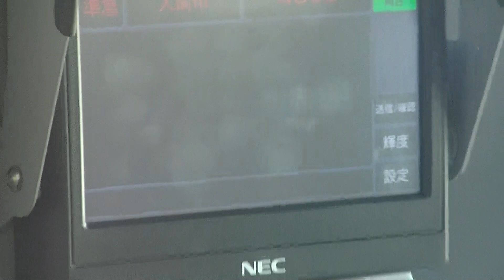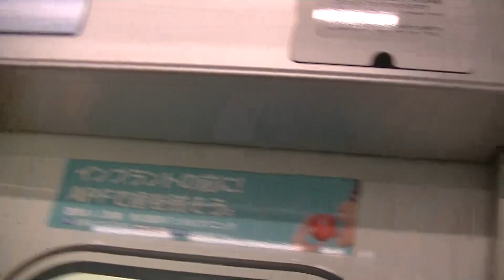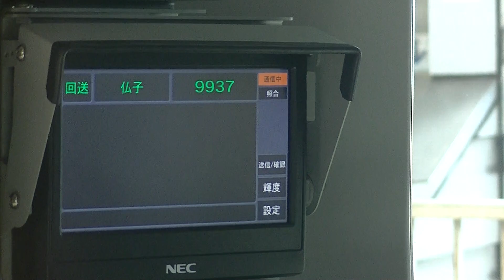西武鉄道32101F＋8連 準急入間市行 新列車情報装置 前面展望 稲荷山公園手前～入間市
まだ2本の2連にしか搭載されていない、新しい列車情報装置搭載の32101Fが、準急入間市行に入りました。
　線内運用の仏子折り返しの入間市～仏子は、両方の運転台に運転士を乗務させて、非貫通編成対応していました。

撮影日2018/11/3